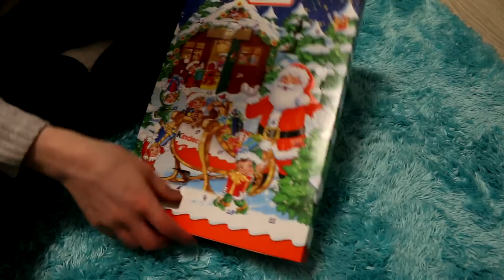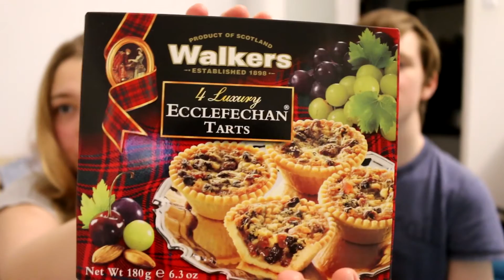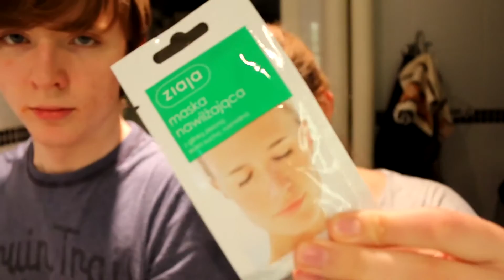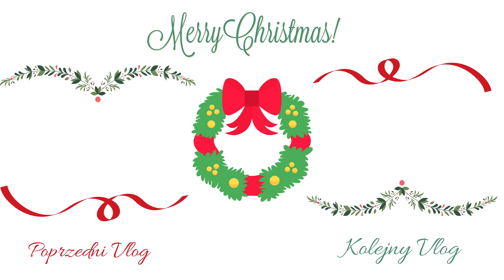DOMOWE SPA | VLOGMAS 9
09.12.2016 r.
Jeżeli filmik Wam się spodobał to zostawcie łapkę w górę! :)